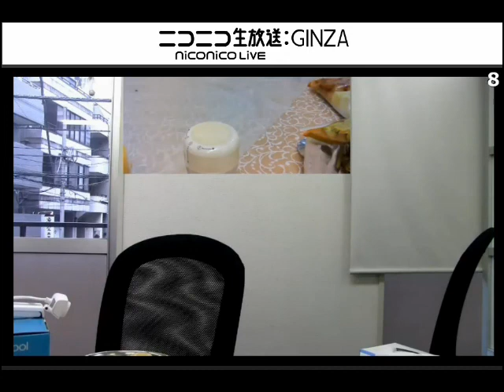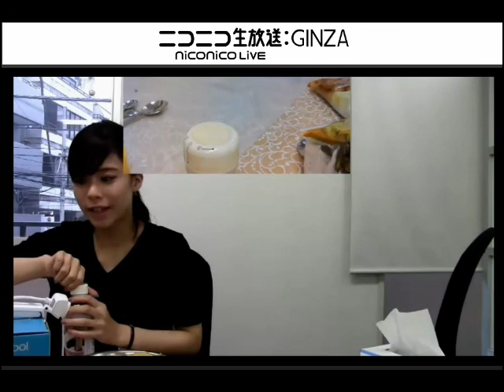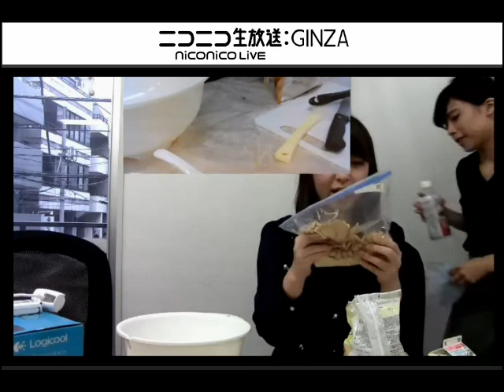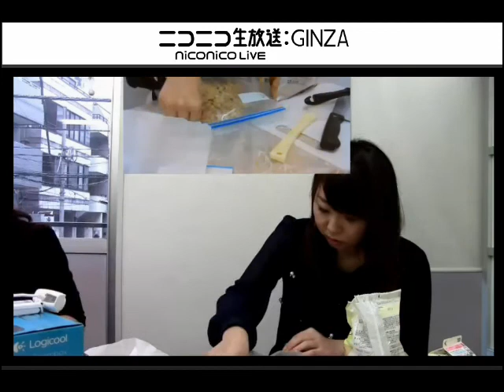(nicolive)第233回【女子力向上企画】何かしらお料理する回【ご報告有りかも】(archive) PART１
2018年6月22日放送分٩(๑❛ᴗ❛๑)۶PART１